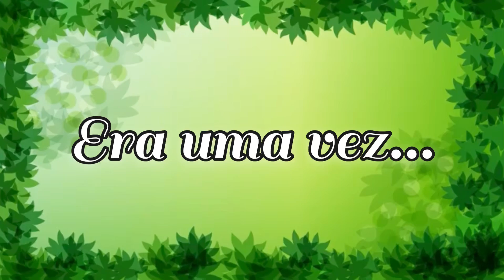História Amigos do Folclore - Contação de História - Educação Infantil - Folclore Brasileiro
Vamos conhecer os Amigos do Folclore!
Autora: Professora Alba Marília

Lá na floresta Amazônia, uma floresta encantada existe alguns seres mágicos que hoje você irá conhecer, eles fazem parte do Folclore Brasileiro e são amigos bem legais!